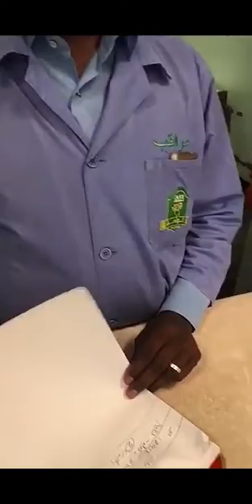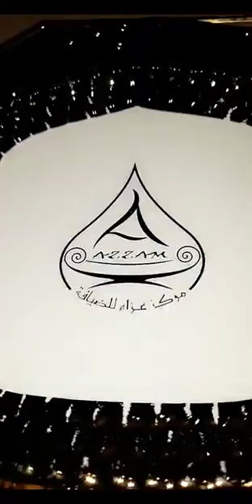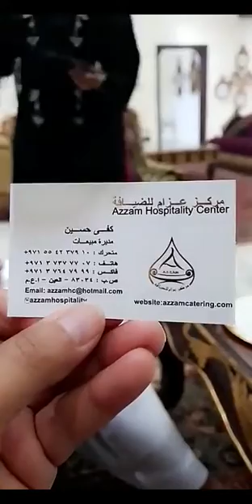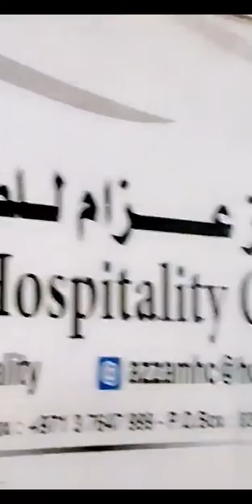خالد الخالدي-استعراض مركز عزام للضيافةو يوميات وقصة حدثت في في المعيريظ في راس الخيمة